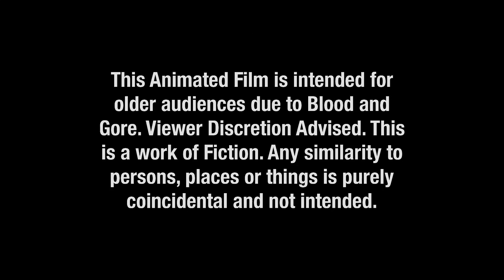Guest of Evil - 1 Minute Teaser Trailer of Animated Feature Length Vampire Psychological Horror Film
Guest of Evil, feature length animated psychological horror Vampire film is now FREE to see on Tubi at Tubitv .com! Just search Tubi for "Frank Sudol" or:

DIALOG FOR TRANSLATION:
Please kind sir, I need your help.

I'll be as quiet as a mouse, I promise.

And where were you at the time of his death?

Would you rather let me freeze to death out there?
I found bite marks on the neck.

A Vampire? Is that what you're suggesting?

Yeah, this is Branh Forh, calling about a homeless lady, who refuses to leave my home...

Just be kind and patient. You'll find a way.
That's it! Get out!